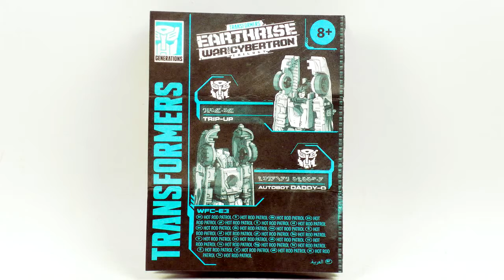WAR FOR CYBERTRON EARTHRISE UNBOXING: Hot Rod Patrol